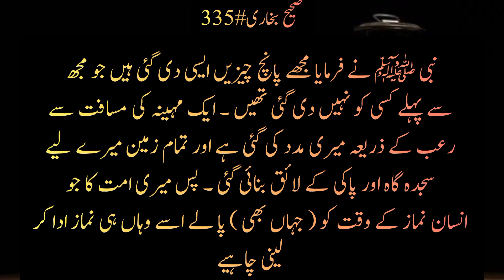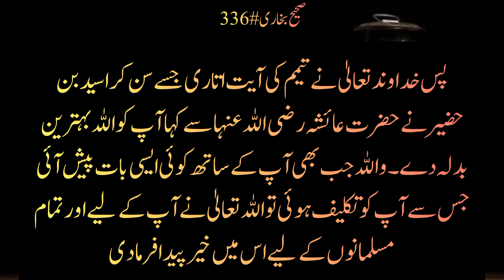Aaj Ka Sabaq | Sahih Bukhari | Hadith 335 and 336 | آ ج کا سبق صحیح بخاری سے